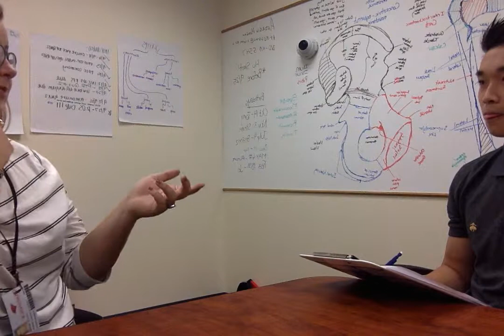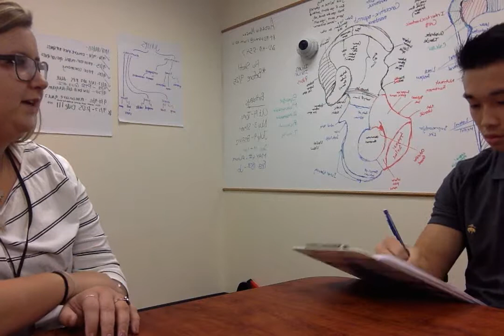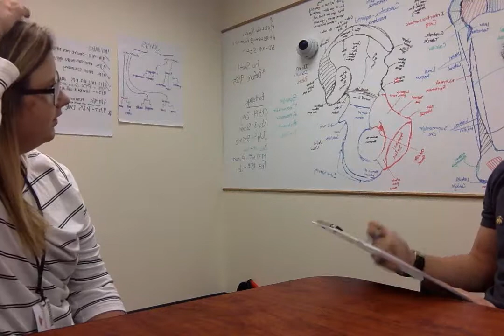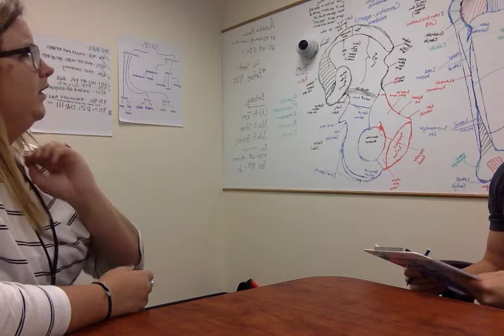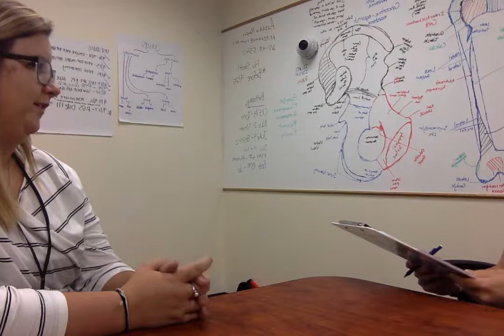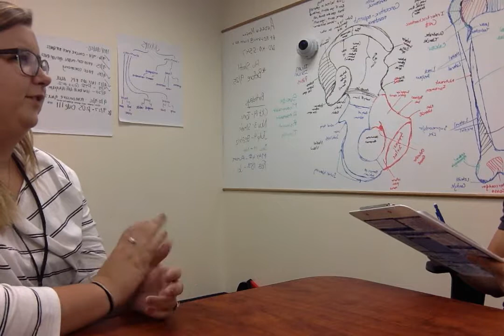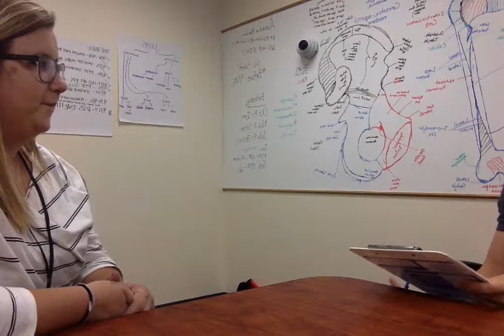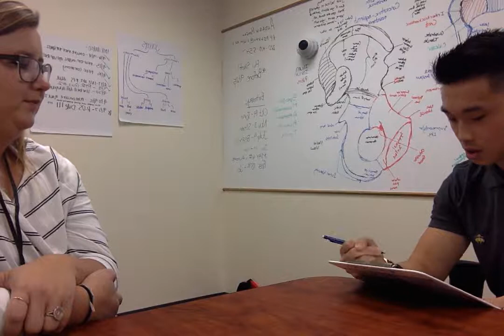Tommy Lee PT & Natalie Romero pt